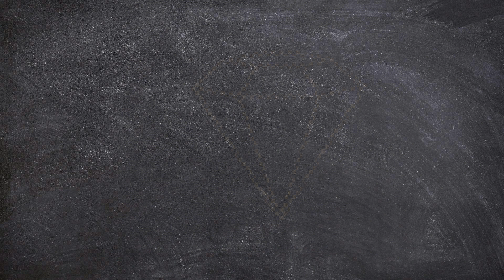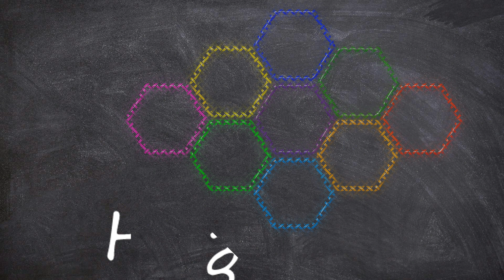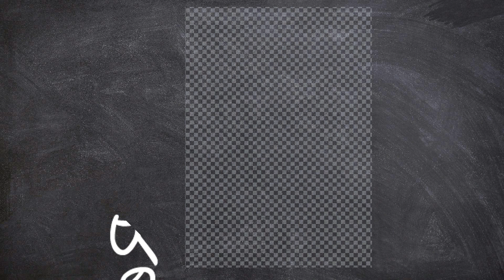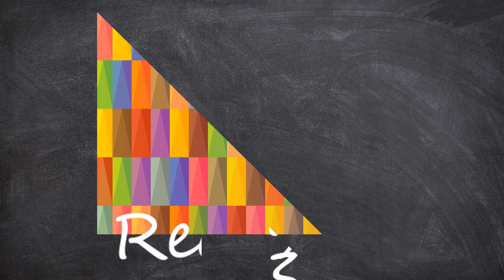Learn New Shapes drawing,Colors for kids | Toddler Learning videos,2d shapes song,shapes activity